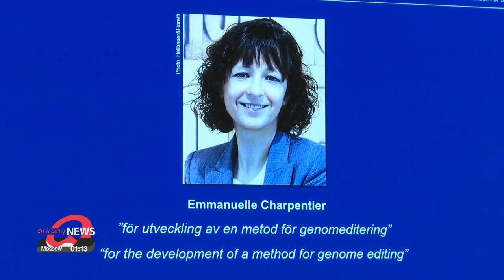Two scientists awarded Nobel Prize in Chemistry for genome editing research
노벨화학상 2인…크리스퍼 유전자가위로 생명과학 새시대 열어

The 2020 Nobel Prize in Chemistry has been awarded to two female scientists for their role in developing a method for genome editing.
The Royal Swedish Academy of Sciences on Wednesday awarded the 2020 Nobel Prize in Chemistry,... naming two female scientists as the joint winners.
"The Royal Swedish Academy of Sciences has today decided to award the 2020 Nobel Prize in Chemistry jointly to Emmanuelle Charpentier and Jennifer Doudna for the development of a method for genome editing."
The two scientists worked on "genetic scissors" that can cut DNA at a precise location,... allowing for scientists to make specific changes to specific genes.
According to the Nobel Committee,... their work has had a revolutionary impact on the life sciences,... and is currently contributing to new cancer therapies,... and may make curing inherited diseases a possibility.
So far,... using this technology,... known as CRISPR-Cas9,... doctors have been able to experimentally treat sickle cell disease,... with promising results.
While a female winner in Nobel Prize in Chemistry is rare in itself,... it's the first time ever that two female scientists have won.
Doudna,... an American,... is the president and founder of Innovative Genomics Institute at UC Berkeley,... while Charpentier,... a French scientist,... is with the Max Planck Unit for the Science of Pathogens in Berlin.
Their breakthrough research was only published in 2012,... making the discovery recent compared to many Nobel winners,... who are often only honored after decades have passed.
In recent years,... the Nobel committees have been increasing diversity among researchers nominated for Nobel Prize in sciences.
They have previously been criticized for historically overlooking the achievements of both women and people of color.

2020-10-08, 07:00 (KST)